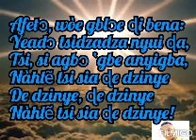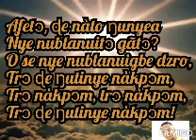EP Church hymns 194: Agbe tsi dza de dzinye...